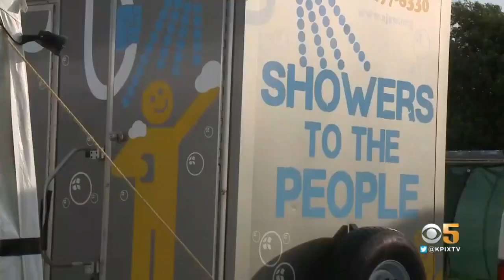San Jose Hope Village Homeless Camp In Limbo As Evacuation Date Nears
Time and hope are running out for San Jose's Hope Village. In 10 days, the homeless tent encampment must pack up and leave as county and city leaders figure out where they will go next.  (3/21/19)